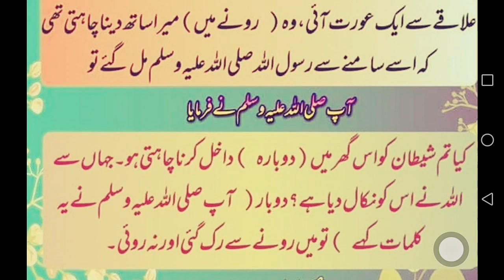Hazrat muhmmad saw ne Kia formya ! JANAZA per rone walon ke lye